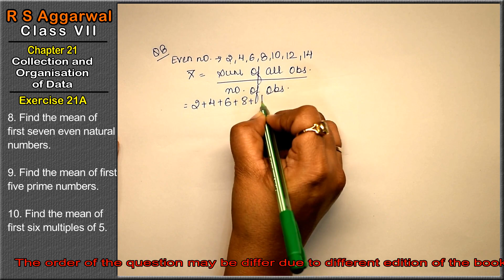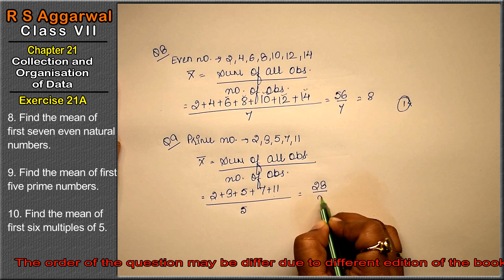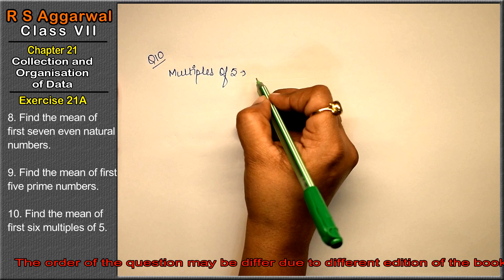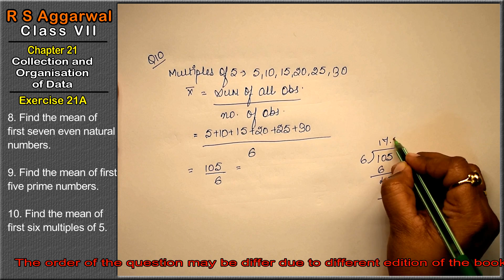Collection and Organisation of data |Class 7 Exercise 21A Question 8-10 | RS Aggarwal | Learn Maths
Class - 7
Chapter - 21 - Collection and Organisation Of Data
Exercise - 21A
Welcome to Learn Maths. This video will solve the question 8 and question 10 of exercise 21A. Please share your queries and feedback in comments section.

Regards,
Garima Agarwal